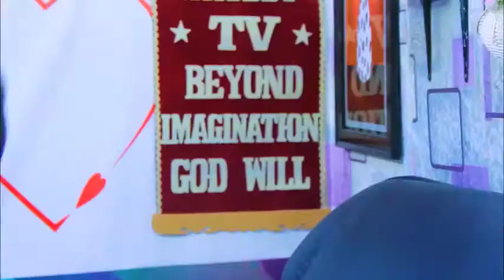CHRISTMAS BROTHERS (KING & ZITO)Great Ghana Homes X mass the twins#wode maya#Magreheb tv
the twins,my junior brother willv: